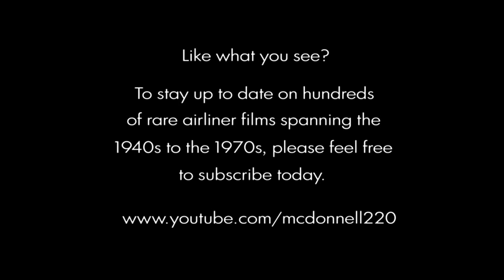Pan Am Boeing 747 Commercial - 1969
Thanks to Branded Skies Certainly one of the very first B-747 commercials! Great period piece that really echoes the time. For educational & non commercial purposes only. Be sure to check my channel for the best in VINTAGE & RARE airliner videos!